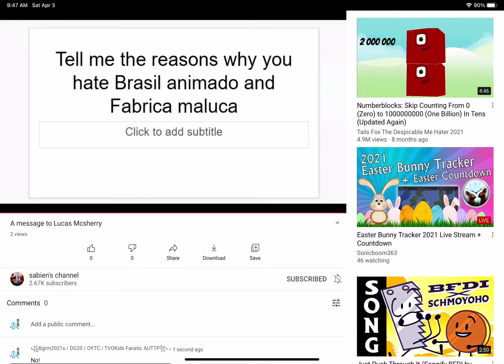For Sabien’s Channel